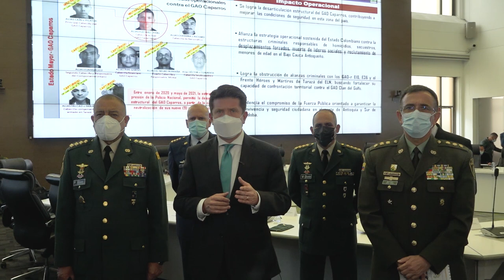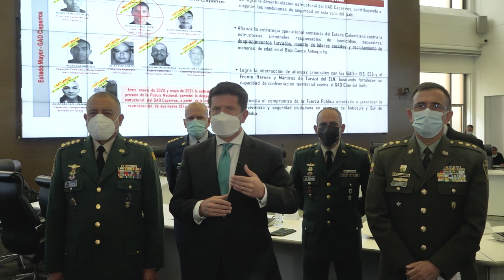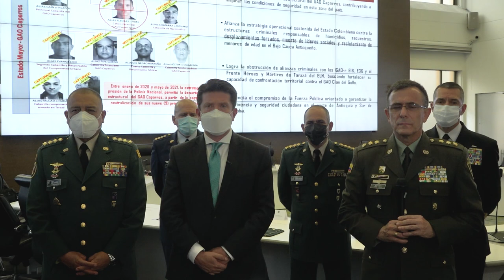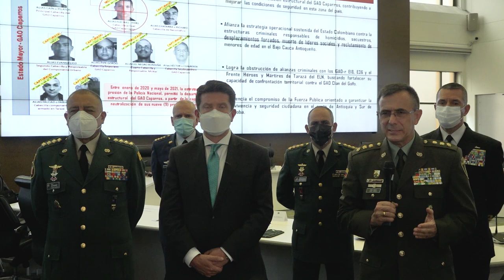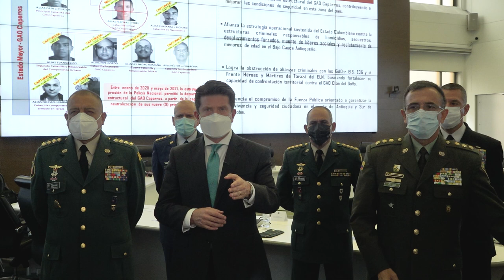Desacticulado el Grupo Armado Organizado 'Los Caparros'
El ministro de Defensa, Diego Molano Aponte, junto a los altos mandos militares y de la Policía Nacional, anunció este martes la desarticulación del Grupo Armado Organizado GAO "Los Caparros" que hacía presencia, principalmente, en Cáceres, Tarazá, Valdivia y Caucasia (Antioquia).

"Hoy podemos asegurarle a Colombia que 'Los Caparros' llegó a su fin, aseguró el Ministro de Defensa, tras anunciar que "haremos caer a todos los símbolos del mal que tanto afectan a los colombianos".

"Con los operativos de la última semana la Fuerza Pública alcanza un gran logro para destruir el control territorial de la cadena criminal del narcotráfico en sus fases de producción, acopio y comercialización, en la zona del Bajo Cauca antioqueño", explicó el ministro Molano.

Por su parte, el Comandante de las Fuerzas Militares, general Luis Fernando Navarro, indicó que "llevábamos mas de un año en operaciones permanentes contra esta estructura".

A su turno, el director de la Policía, general Jorge Luis Vargas, destacó que la desarticulación de "Los Caparros" es resultado de un trabajo investigativo articulado entre las Fuerzas Militares y la Policía. "Ese grupo nació de una división del 'Clan del Golfo' hace tres años por temas de narcotráfico y minería criminal", informó el general Vargas.

Precisamente, el pasado jueves 27 de mayo durante la Operación Aquiles fue neutralizado en zona rural de Cáceres alias "Flechas", cabecilla principal de "Los Caparros" tras 18 años de trayectoria criminal.

La Fuerza Pública tiene información que advierte que los enfrentamientos entre "Clan del Golfo" y "Los Caparros" han producido mas de 2.800 víctimas de desplazamiento forzado en Antioquia y Cordoba desde el año 2016.